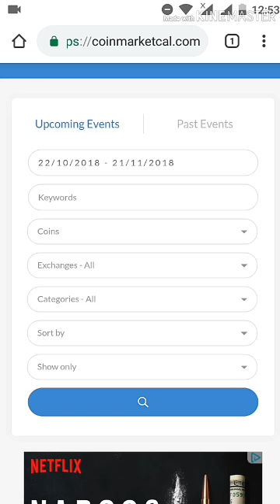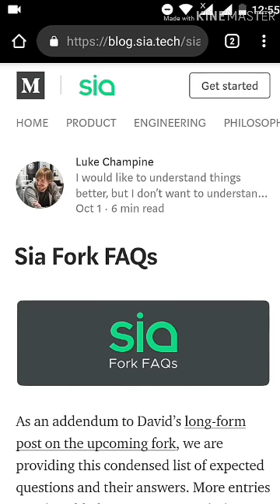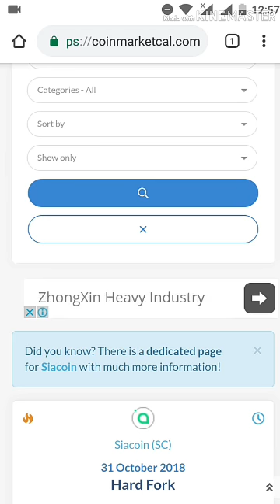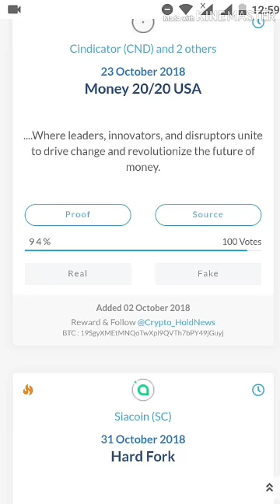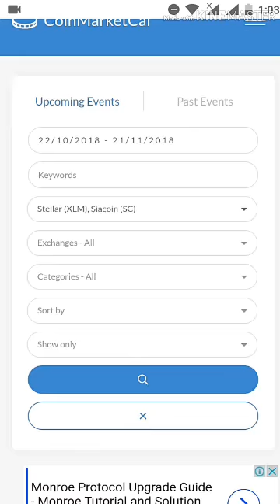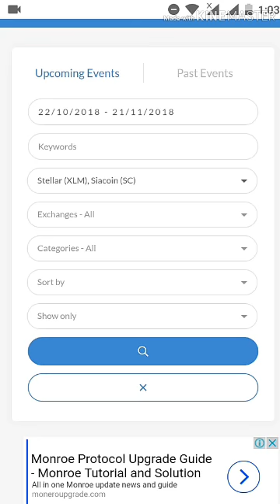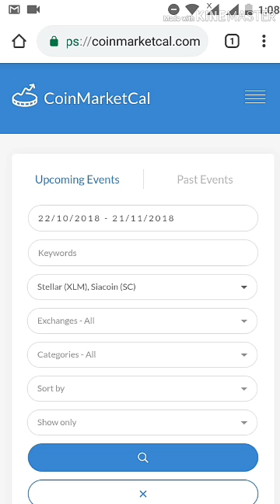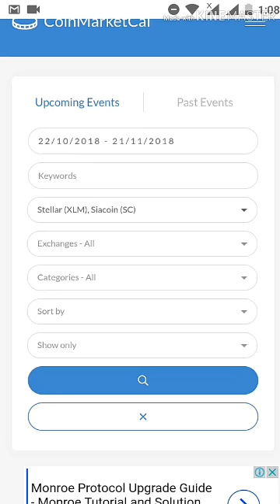Lecture 7 (Knowledge About Coins News )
In This video you will know All About Coins News

Please Note That Cryptocurrency trading Business risky business Loss and Profit both doing your own  Responsibility. Sometime loss and sometime profit,I am not responsible for your any loss. I am not a financial advisor and all the opinions shared in this channel are my own views and should not be taken as financial advice. None of the material should be interpreted as investment advice. I strongly advice that before making any investment, you should do your own market research. I do not accept any responsibility for any loss or inconvenience caused by reliability on any material contained in this channel.In This video you will know All About Doji Candlesticks

Please Note That Cryptocurrency trading Business risky business Loss and Profit both doing your own  Responsibility. Sometime loss and sometime profit,I am not responsible for your any loss. I am not a financial advisor and all the opinions shared in this channel are my own views and should not be taken as financial advice. None of the material should be interpreted as investment advice. I strongly advice that before making any investment, you should do your own market research. I do not accept any responsibility for any loss or inconvenience caused by reliability on any material contained in this channel.